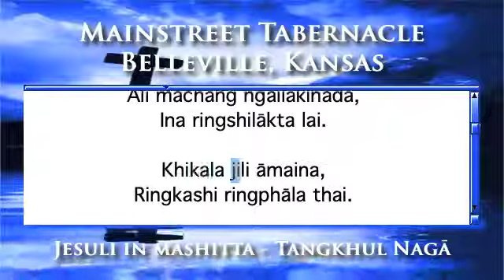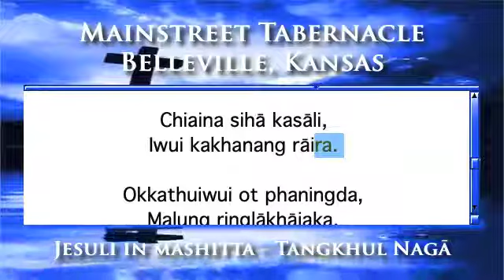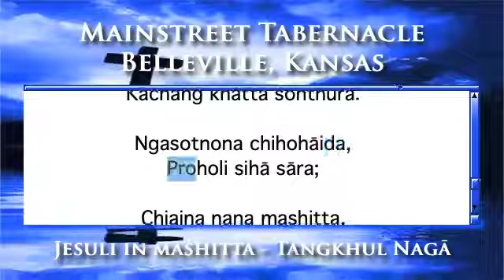Jesuli in mashitta - Tangkhul Nagā - Piano Version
What a Friend We Have in Jesus  (Scriven/Converse - 1868)
Translated by Rev. W. Pettigrew from Hymns in Tangkhul Nagā
American Baptist Mission House, Ukhrul, Manipur, Assam